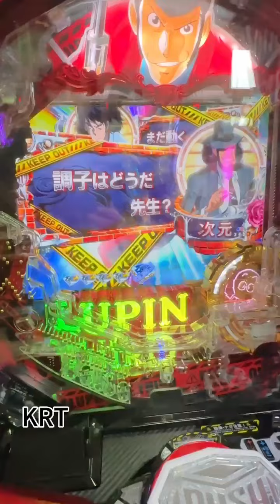【Pachinko】 e 魯邦三世錢形招待狀 e LUPIN 13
🎉Welcome join our FB Group  :
歡迎加入社團 :